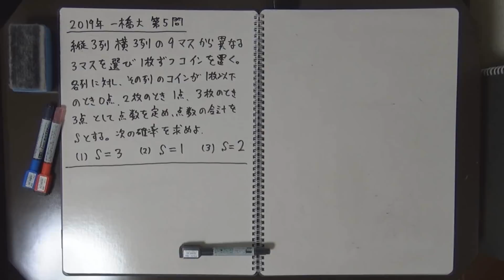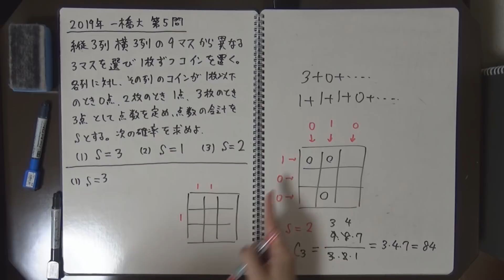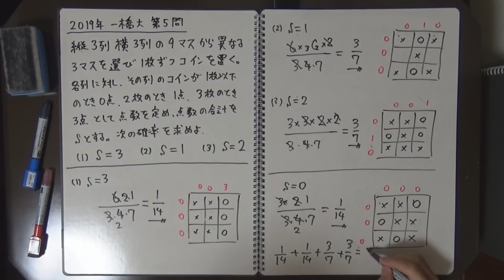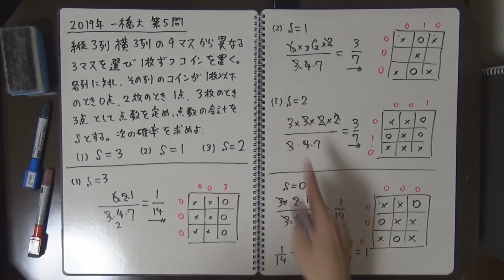2019年 一橋大 第５問【過去問解説】